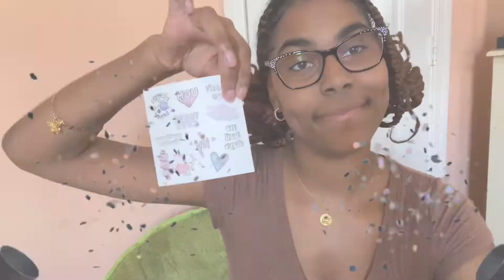Sunflower Jewels Reviews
SUNFLOWER JEWELS REVIEW

Hi everyone! It’s time to learn how to accessorize with my favorite Jewelry line. That’s right Sunflower Jewels let me share with you my favorite accessories. If you love dainty necklaces, bracelets, and rings that are perfect for layering this video is for you.

⇨ My business If you are looking to upgrade your haircare routine, skincare routine I gotcha friend! We say NO to toxic Ingredients, we are natural based, cruelty free, and vegan.

FAQ
Age:21
Height:5’8
Camera:iPhone 11

✧ Music